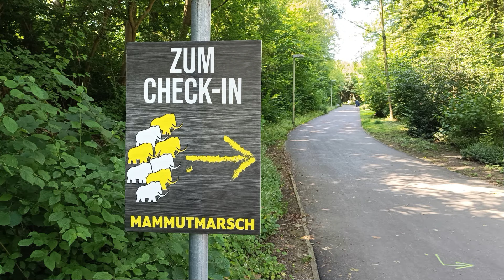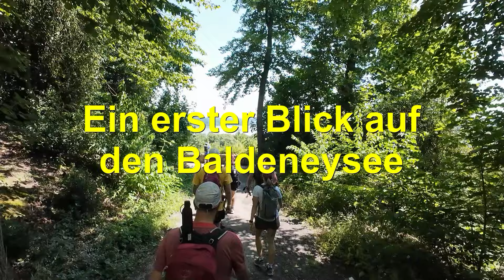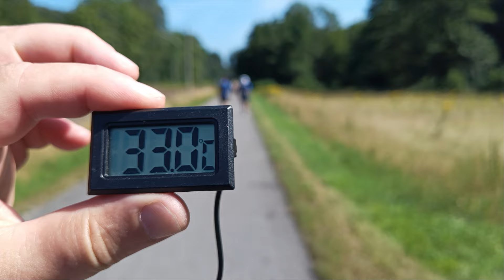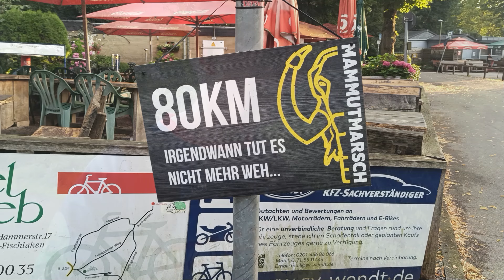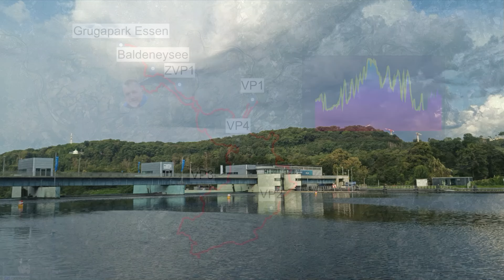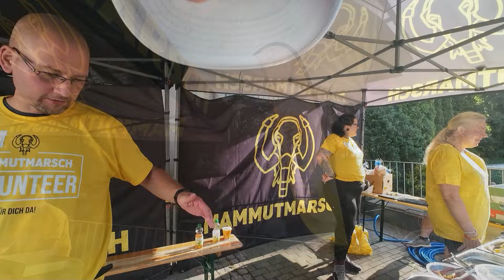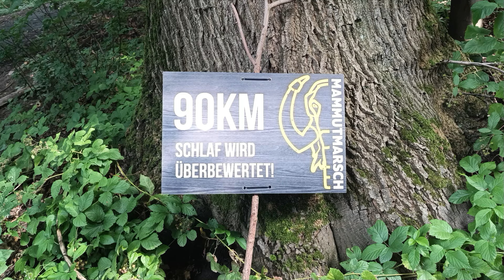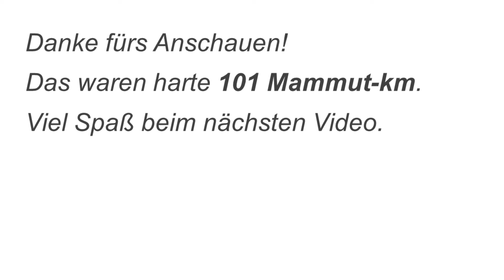Mammutmarsch - NRW 2024 - 100 km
Was für eine Herausforderung, dieser "Endgegner", wie er vom Veranstalter selbst und von der Mammut-Herde bezeichnet wird.

Leider stimmten die Bedingungen gar nicht:
Es waren schon beim Start der 1. Startgruppe um 13:00 Uhr über 30 Grad und es sollte lange nicht abkühlen. Auch in der Nacht fielen die Temperaturen nicht unter 24 Grad. Und dann die Luftfeuchte...
Kurz vor 22:00 Uhr gesellte sich ein nicht vorangekündigtes Gewitter mit Starkregen dazu. ⛈️
Viele stellten sich irgendwo unter und warteten darauf, dass es aufhörte. Es hielt sich so 30 min.
Nun war es für die meisten das Problem, dass relativ zeitig die Schuhe/Socken/Füße völlig durchnässt waren.
Zudem waren dadurch viele Wald- und Feldwege in einem schlechten und teilweise unbegehbaren Zustand mutiert. Ich weiß von einigen Stürzen...

Die Höhenmeterangabe des Veranstalters bzw. Komoot stimmten auch nicht, denn aus den 1.780 wurden dann über 2.000.
Bei manchen Wanderern stellten sich entweder durch die Hitze Kreislaufprobleme ein und zwangen sie zur Aufgabe, bei anderen waren es die Höhenmeter, hervorgerufen durch ein ständiges Auf und Ab, was ziemlich zermürbte.

Die Strecke ermöglichte ein paar schöne Einblicke in die Umgebung. Auch war der Waldanteil relativ hoch, zum Glück wegen des Schattens.

Bei diesem Marsch hatte ich keine Gedanken an einen Abbruch (auch die Schmerzen meines Fußes war noch aushaltbar), aber zum Ende verringerte sich die Durchschnittsgeschwindigkeit erheblich und die letzten 12 km nach dem Verpflegungspunkt bei 88 km kamen mir wie eine Ewigkeit vor.
So kam es auch dazu, dass ich knapp über 23 h für diesen Marsch benötigte. Diese Dauerbelastung setzte meinem Körper ganz schön zu.
Eins steht für mich fest: Diesen Marsch werde ich nicht wiederholen!

Laut Veranstalter sind nur 48% der Starter auch im Ziel gelandet. 😦

Vielen Dank an den Veranstalter, die Helfer, die Rettungskräfte und an all meine Gesprächspartner.
LG Harald, der jetzt regenerieren muss... 😎👍

Ganz so war der Einstieg in meinen Sommerurlaub nicht gedacht.